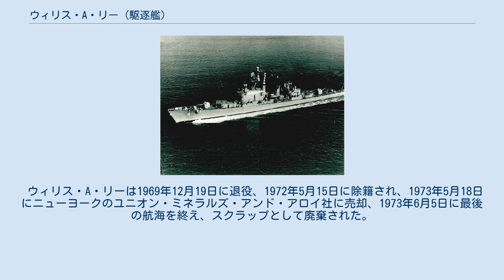ウィリス・A・リー (駆逐艦)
ウィリス・A・リー (USS Willis A. Lee, DD-929/DL-4) は、アメリカ海軍の駆逐艦。
ミッチャー級駆逐艦の3番艦。
艦名はウィリス・A・リー海軍中将に因む。
 ウィリス・A・リーはマサチューセッツ州クインシーのベスレヘム・スチール、フォアリバー造船所で1949年11月1日に起工する。
1951年2月9日に DL-4 （嚮導駆逐艦）に艦種変更され、1952年1月26日にフィッツヒュー・L・パーマー・ジュニア夫人（リー中将の姪）によって進水、1954年10月5日にボストン海軍造船所で艦長F・H・シュナイダー中佐の指揮下就役した。
 グアンタナモ湾での整調後、ウィリス・A・リーは母港のロードアイランド州ニューポートに帰還し、大西洋艦隊での経歴を開始する。
最初の地中海への展開は1955年7月に行われ、第6艦隊と共に作戦活動に従事した。
配備はその年末に完了し、ウィリス・A・リーは東海岸に帰還し、沿岸での防空演習に参加した。
 1956年2月、ウィリス・A・リーはドミニカ共和国へ向けて出航する。
首都のシウダー・トルヒーヨで開催されたアメリカの日祭典に代表として参加した。
その後ボストン海軍造船所での作業が行われ、11月に対潜水艦戦演習に参加する。
演習の間にウィリス・A・リーはロングアイランドのモントーク・ポイント沖で火災を生じた漁船アグダ (Agda) を救助した。
 1957年2月、サウジアラビア国王イブン＝サウードがアメリカ合衆国を公式訪問した際、彼を乗せニューヨークに向かった。
同月末にワシントンD.C.へ向かい、ジョージ・ワシントンの誕生日を祝う記念式典に参加した。
春には、北大西洋での対潜水艦演習の合間に映画『ウィンドジャマー』の撮影に参加した。
続いて夏にバージニア州ハンプトン・ローズで行われた国際観艦式に参加し、秋にはNATOの大規模防空、対潜水艦戦演習に参加した。
これらの演習の間にウィリス・A・リーは9月20日に初めて北極圏を横断した。
 経歴の残りを母港のニューポート沖でのソナー開発試験に費やし、ボストンで定期的な修理が行われた。
バージニア岬沖、カリブ海およびナラガンセット湾で活動し、1966年11月に最終となる4度目の地中海配備に赴いき、1967年5月20日にニューポートに帰還た。
 ウィリス・A・リーは1969年12月19日に退役、1972年5月15日に除籍され、1973年5月18日にニューヨークのユニオン・ミネラルズ・アンド・アロイ社に売却、1973年6月5日に最後の航海を終え、スクラップとして廃棄された。